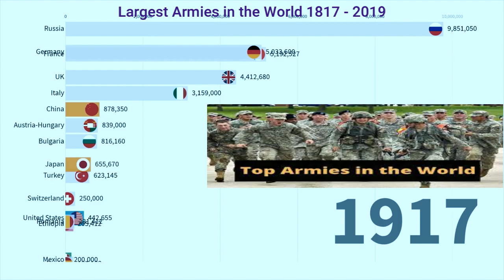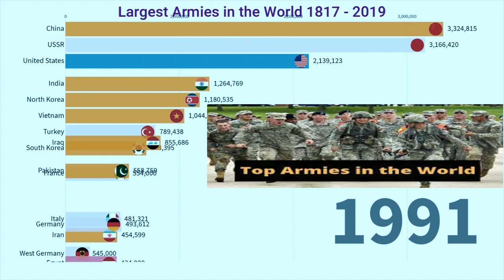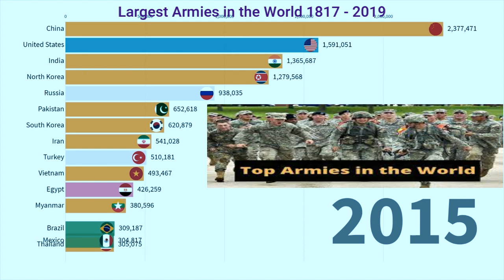Largest Military in the world - (1817-2019)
The size  military of different country in each year for the period 1817 to 2019.